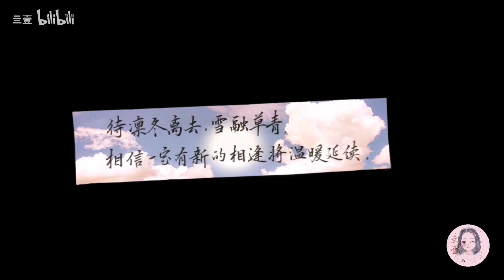【亖壹】竟然让我用口红写字，我严重怀疑你们在整我！不会吧不会吧这不会是真的吧！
不用的口红，这期当搞笑视频看吧！
请点开主页看我正儿八经的写字视频，谢谢！
微博：亖壹
字群见主页简介
以上，比心！